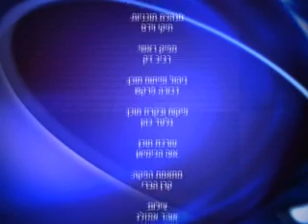הרב עמנואל מזרחי - סיפורים על האור החיים הקדוש - חלק ג - הרב עמנואל מזרחי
פלייליסט סיפורים על האור החיים הקדוש - ג חלקים - הרב עמנואל מזרחי - סגנון מיוחד. מומלץ בחום!!!

הרצאות מומלצות